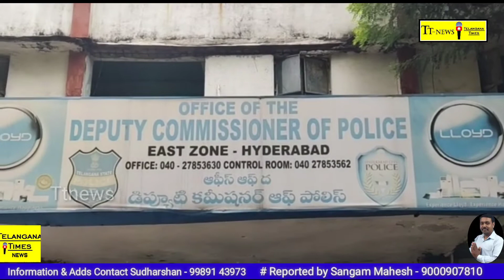కులం పేరుతో దూషించబడిన ఎం.పద్మకు న్యాయం చెయ్యాలని డిసిపి ఈస్ట్ జోన్ ని కలిసిన ఎస్సిఆర్పీఎస్ నాయకులు